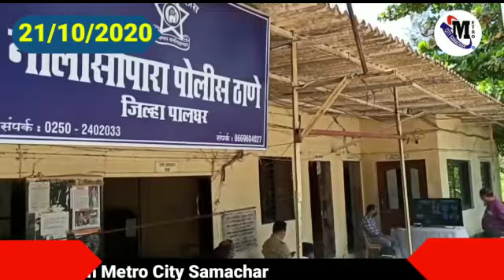TOP-10 News Vasai Virar Nalasopara Mumbai . Vasai Virar News Today Live